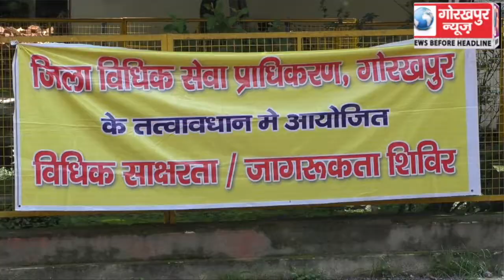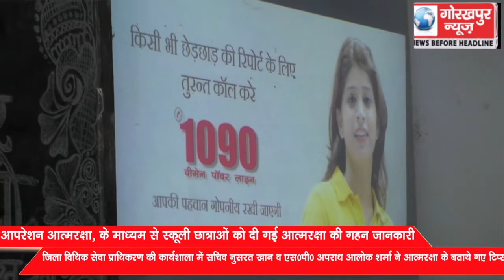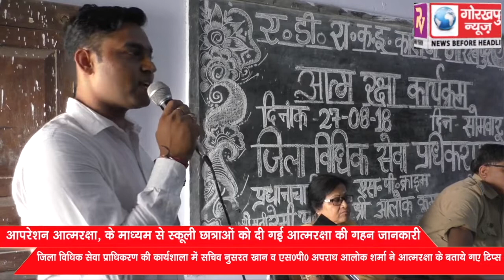ऑपरेशन आत्मरक्षा के माध्यम से छात्राओं को दी गई आत्मरक्षा की गहन जानकारी, पुलिस अधीक्षक अपराध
ऑपरेशन आत्मरक्षा के माध्यम से छात्राओं को दी गई आत्मरक्षा की गहन जानकारी, पुलिस अधीक्षक अपराध आलोक शर्मा व सचिव जिला विधिक सेवा प्राधिकरण ने दिये स्कूली छात्राओं को टिप्स